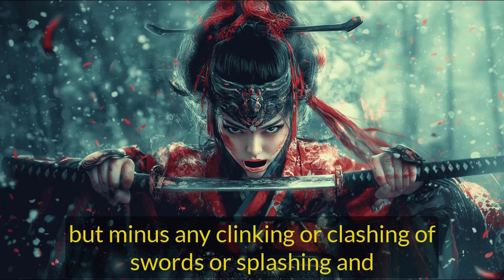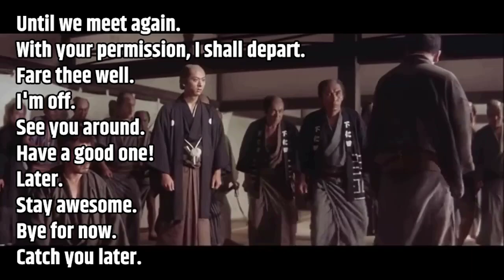Language Hack-#35-3:- 10 Ways to Say Goodbye.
Practise/Learn 10 Ways to Say Goodbye Watch to the End

Check out more language optimization activities to help you Build Fluency, Confidence, Memorization and Creative Visualization
Upgrade your English Speaking Skills with fun work on Tone, Speed, Accent, Rhythm, Loudness, Intonation, Pitch and Pauses .